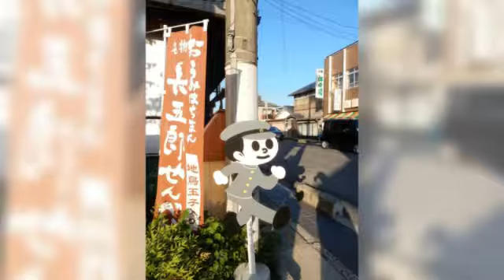Omi Hachiman delights - Shiga Japan